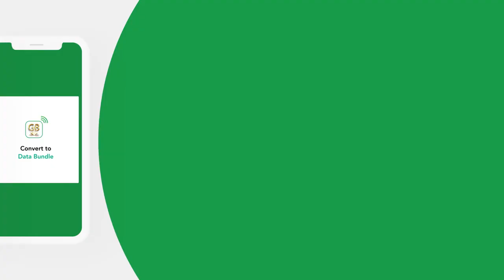𝐅𝐮𝐫𝐚𝐡𝐢𝐞 𝐄𝐗𝐂𝐋𝐔𝐒𝐈𝐕𝐄 𝐃𝐈𝐒𝐂𝐎𝐔𝐍𝐓 𝐧𝐚 𝐅𝐚𝐫𝐚𝐬!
Changamkia Faras  na ufurahie EXCLUSIVE DISCOUNT kwenye kila safari!  Na zaidi ya hapo, ukisafiri nasi, unapata hadi 10% cashback ya nauli yako kama FarasMiles.  FarasMiles zako unaweza kuzibadilisha kuwa data bundles, airtime, au hata kutoa pesa kwa M-Pesa!  Safiri na Faras, upate zaidi.